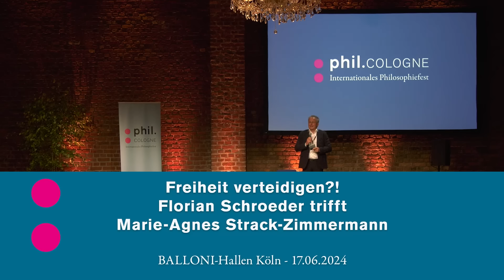Freiheit verteidigen?! Florian Schroeder trifft Marie-Agnes Strack-Zimmermann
Veranstaltung am 16. Juni 2024 auf der phil.COLOGNE

Marie-Agnes Strack-Zimmermann tritt mit Verve für ihre politischen Überzeugungen ein. Als verteidigungspolitische Sprecherin der FDP Bundestagsfraktion fordert sie ein sicherheitspolitisches Umdenken, um in den westlichen Demokratien Freiheit dauerhaft zu schützen.
Der Kabarettist und Kenner der philosophischen Diskurse Florian Schroeder („Schluss mit der Meinungsfreiheit! Für mehr Hirn und weniger Hysterie“) zeigt, wie man lustvoll und produktiv diskutiert und Denkräume öffnet. Er spricht mit Marie-Agnes Strack-Zimmermann über unsere Gesellschaft, das Ideal der Freiheit, die Rolle Europas und Deutschlands in einer sich wandelnden Weltordnung. Können Waffen doch Frieden schaffen? Welche Rolle spielt Freiheit und wie muss sich der Liberalismus neu erfinden, um zu überleben? Eine politische, philosophische und auch persönliche Standortbestimmung.